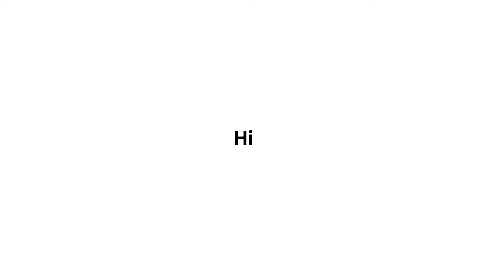Raise Her Voice